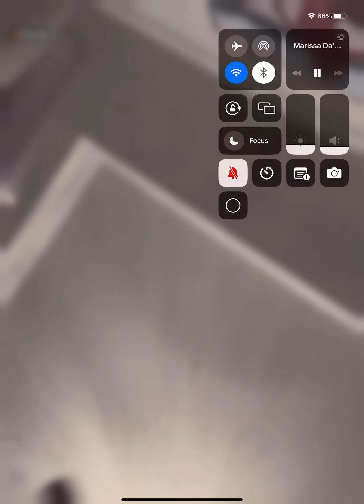Mxrvssa TikTok live